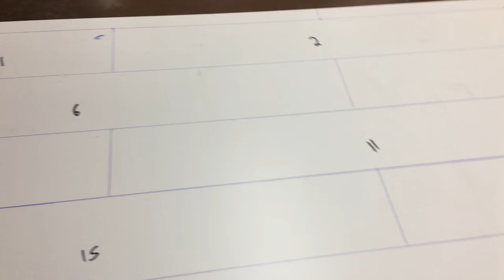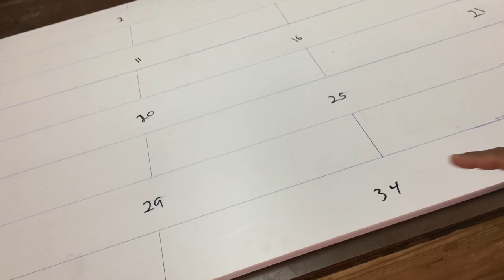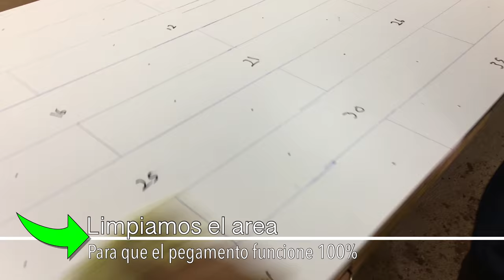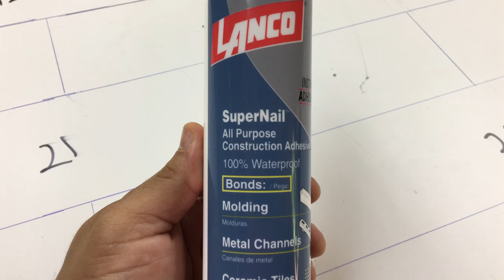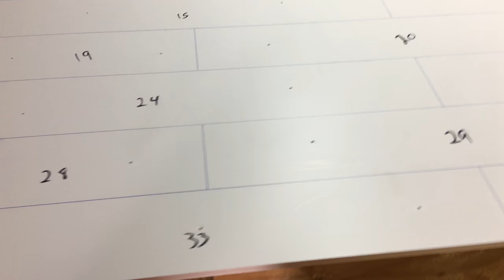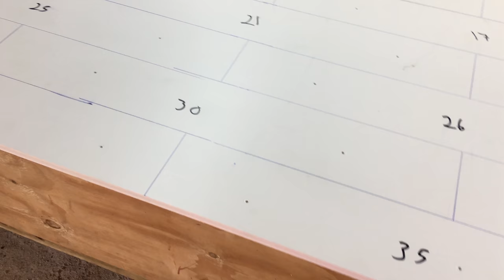COMO HACER UN MOSAICO EN MADERA PARA LA COCINA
Este canal va dirigido principalmente a mostrar un poco de mi trabajo como Ebanísta el cúal llevo trabajando como jefe unos 7 años.
El nombre de mi negocio es: Innovación & Estilo, Inc. (una marca registrada)
En este canal el contenido que quiero ofrecerte principalmente será:
Vlogs, DIY, platicas motivacionales y más!